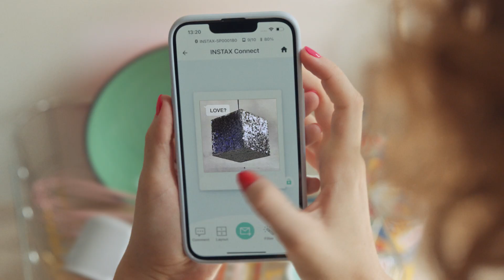INSTAX Square Link - Go Beyond The Frame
Expand your vision with the INSTAX SQUARE LINK Smartphone printer that goes beyond the frame to connect you to your favourite people.